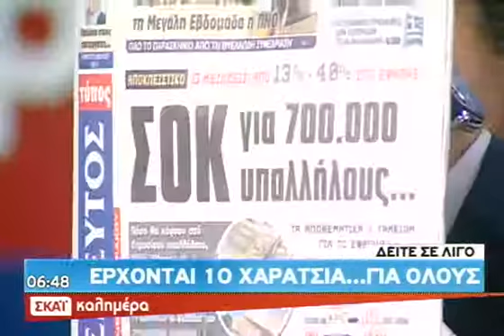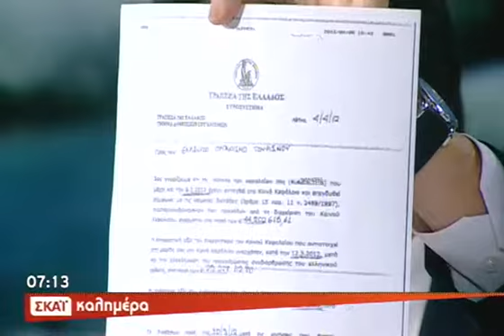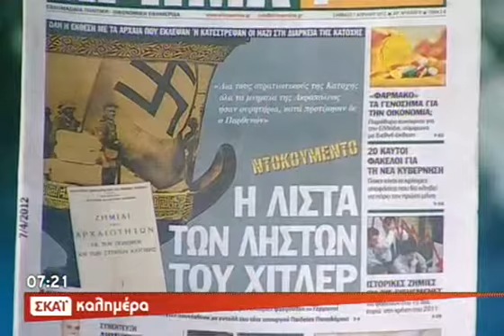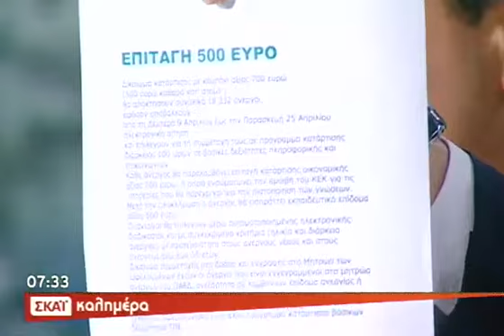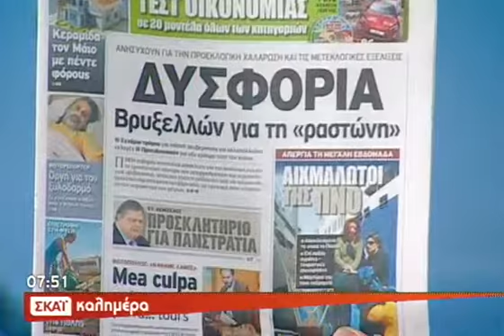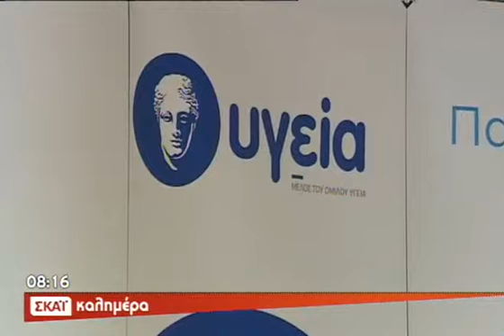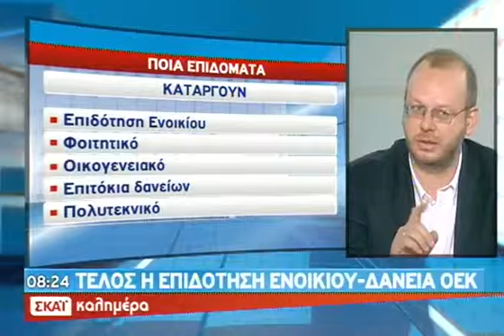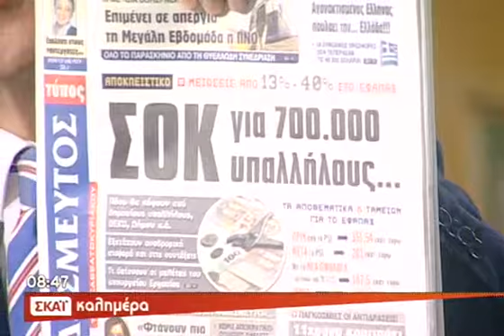Καλημέρα ΣΚΑΪ Α' Μέρος - 07/04/2012